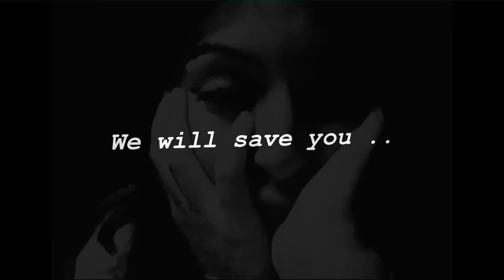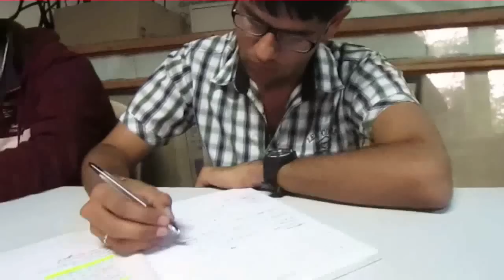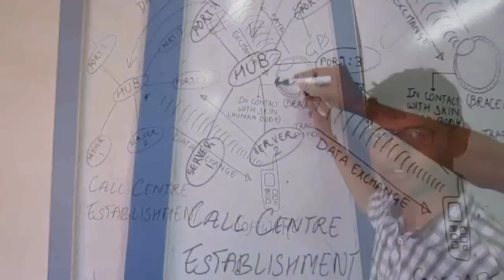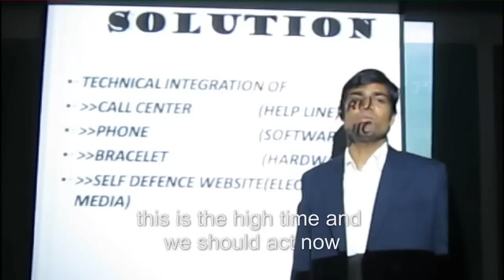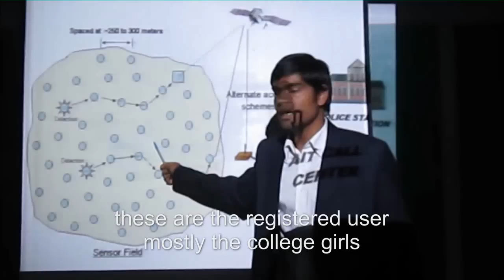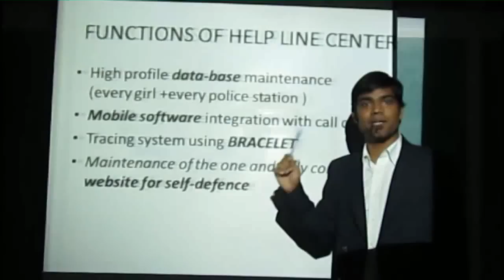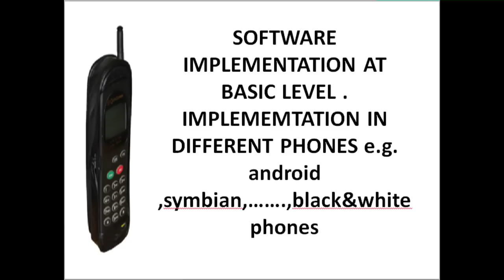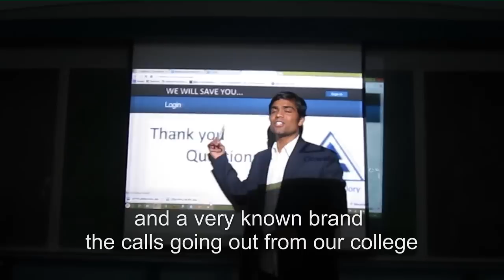we will save you.... a short movie(AIT)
this short movie is made for TECH-AAKRITI 2013 (technical fest) at ARMY INSTITUTE OF TECHNOLOGY ,PUNE. In this movie we have provided a technical solution for the protection of women  from harrasment and molestation. this movie somehow relates to the life of every women in our society. hope u people like and support.

Vivek yadav (army institute of technology) &
Shad khan (army institute of technology)